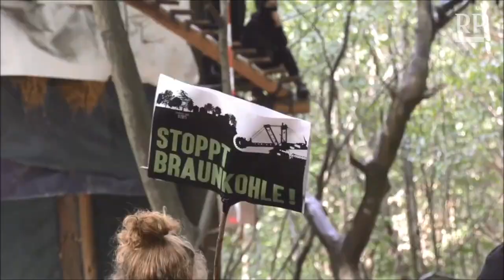Hambacher Forst Video 1 (Samy Deluxe - Poesie Album)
Das Video hier, ist ein Kleiner Zusammenschnitt, über die Geschehnisse, der Räumung des Hambacher Forstes, im September 2018.